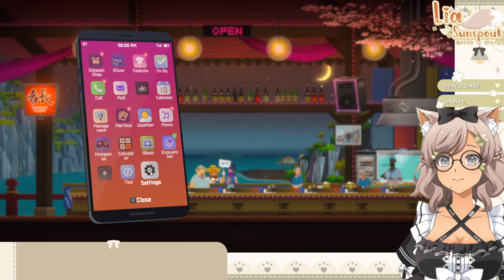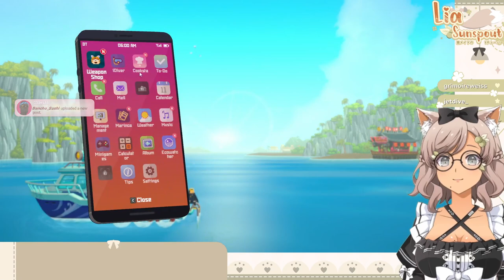Dave the Diver: Part 3